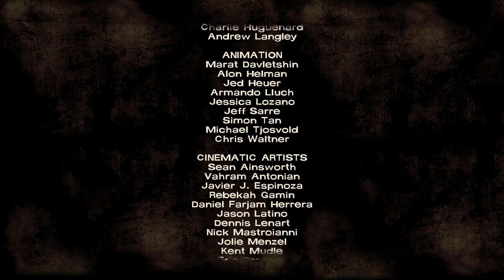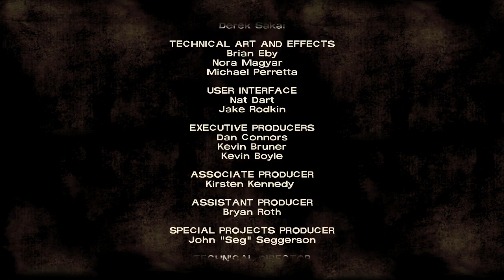The Walking Deadcember : Telltale's the walking dead season 1 episode 2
Episode 2 of the walking dead season 1, Elazul/reece aswell as matt/temozarela joined me on this one, matt driving the game while me and reece commented, the voices are a bit lower than expected hopefully will be fixed for part 3 next week!